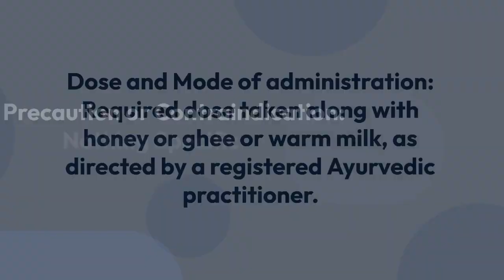PRATARANTAKA LAUHA| CLASSICAL AYURVEDIC IRON CONTAINING PREPARATION